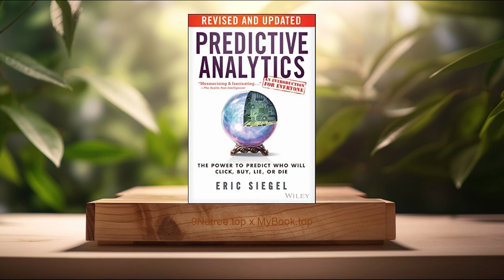[Review] Predictive Analytics (Eric Siegel) Summarized.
Predictive Analytics (Eric Siegel)

Firstly, The Basics of Predictive Analytics, Predictive analytics encompasses various statistical techniques from data mining, predictive modeling, and machine learning that analyze current and historical facts to make predictions about future or otherwise unknown events. Eric Siegel introduces readers to the foundational elements of predictive analytics, emphasizing its importance in leveraging big data. Exploring case studies from healthcare forecasting to election predictions, Siegel explains how organizations use historical data to predict future outcomes with remarkable accuracy. This topic delves into the necessary components of creating predictive models, including data collection, data analysis, the development of predictive algorithms, and validation techniques. The discussion also touches on the ethical considerations and the potential for predictive analytics to lead to invasive privacy breaches or reinforce biases if not carefully managed.

Secondly, Applications in Various Industries, Siegel provides a comprehensive look at how predictive analytics is applied across different sectors, illustrating its transformative potential. In marketing, for instance, companies utilize predictive models to target potential customers more effectively, increasing conversion rates. In finance, predictive analytics is used for credit scoring and fraud detection, significantly reducing losses. The healthcare sector applies predictive models to improve patient outcomes by foreseeing potential health issues before they become serious. Additionally, law enforcement agencies use predictive analytics for crime prediction and prevention. This topic examines the scope and scalability of predictive analytics, emphasizing the versatility of its application and the profound impact it can have on operational efficiency, customer satisfaction, and public safety.

Thirdly, The Role of Big Data, The advent of big data has supercharged predictive analytics by providing an unprecedented volume of information from which to draw insights. Siegel examines the symbiotic relationship between big data and predictive analytics, highlighting how the former serves as the foundational building block for the latter. This discussion explores the challenges of big data, including data quality, data storage, and data processing, and how these issues can be mitigated to enhance the accuracy of predictive analyses. Siegel discusses the importance of data diversity and the ways in which big data enables a more nuanced understanding of patterns and trends. The topic also covers the technological advances that have made the processing and analysis of big data more feasible, such as cloud computing and advanced machine learning algorithms.

Fourthly, Predictive Analytics in Marketing, One of the most vivid examples of predictive analytics in action is in the field of marketing. Siegel dives deep into how companies leverage predictive models to refine their marketing strategies, from personalized product recommendations to dynamic pricing models. This segment illustrates the journey from data collection through consumer behavior analysis to the implementation of targeted marketing campaigns. It emphasizes the win-win scenario created by predictive analytics, where customers receive more relevant offers and businesses see increased loyalty and revenue. The discussion also addresses the ethical considerations of predictive marketing, including concerns over consumer privacy and the potential for manipulation.

Lastly, Ethical Considerations and Future Directions, As predictive analytics continues to evolve, so too do the ethical considerations surrounding its application. Siegel engages with the complex questions of privacy, consent, and bias that are inherent in predictive modeling. This topic explores the balance between utility and ethics, discussing how businesses and policymakers can leverage predictive analytics responsibly. Siegel advocates for transparency, fairness, and accountability in predictive models, emphasizing the importance of ethical guidelines to guard against misuse. Looking towards the future, this section examines emerging trends in predictive analytics,